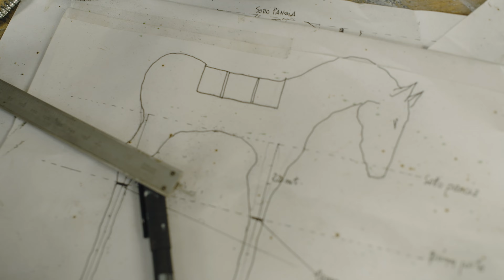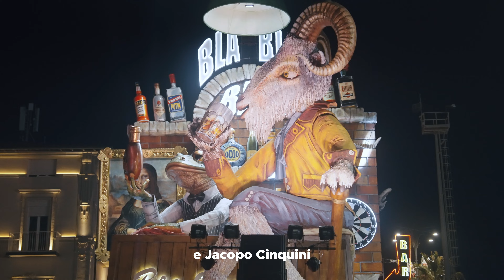IL CARNEVALE DI VIAREGGIO 2024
Emozioni, ricordi, immersioni nel Carnevale di Viareggio 2024